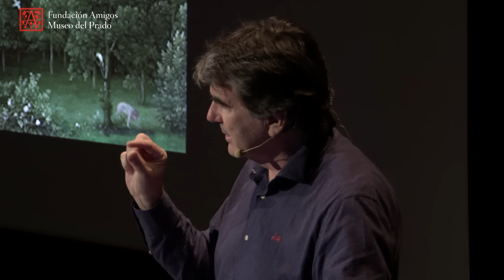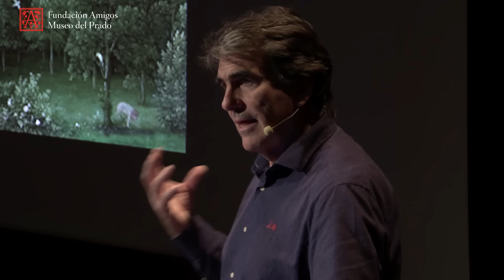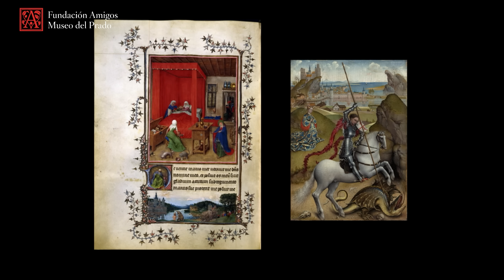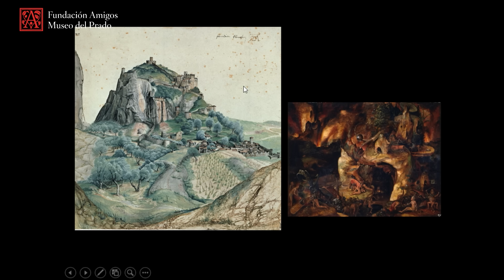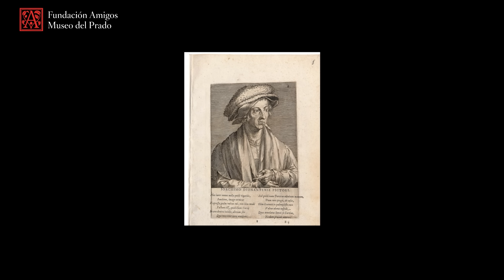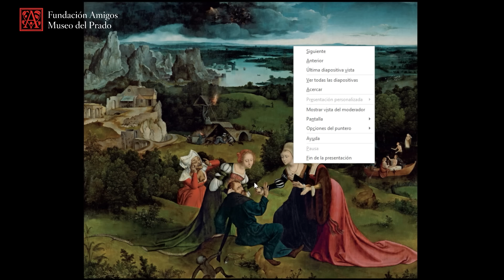Alejandro Vergara Sharp: El paso de la laguna Estigia, Joachim Patinir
Conferencia impartida por el Jefe de Conservación de Pintura Flamenca y Escuelas del Norte hasta 1700 del Museo del Prado Alejandro Vergara Sharp en el programa “Domingos en el Prado” en el Auditorio del Museo en noviembre de 2024.